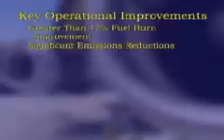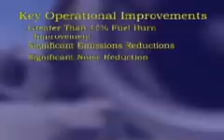B707RE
This is a video that I produced for Pratt & Whitney commemorating the first flight of a B707 that had newly redesigned JT8D-219 engines on board.